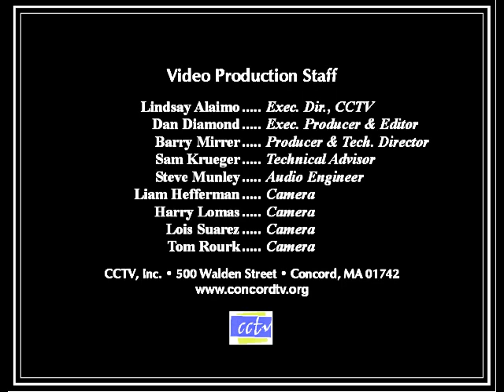Concord Band - Célèbre Tarantelle - Louis Moreau Gottschalk - arr. Birch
Performed under Music Director James O'Dell with piano soloist Michael Lewin during the Band's 54th season on March 2, 2013.